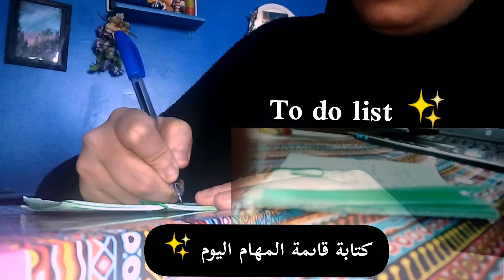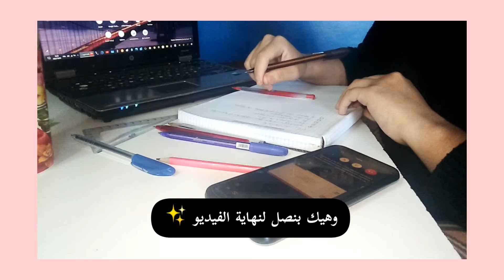school morning routine |روتين دراسة في الصباح (دروس أونلاين ،توتر وقلق وتعب )تحفيز بسيط لدراسة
واذا اعجبك الفيديوا اضغط على 👍
وأعطيني رأيك في التعليقات
لنكن اصدقاء 🥰